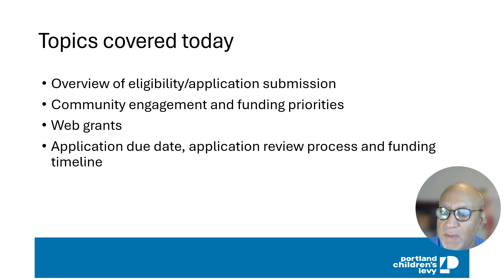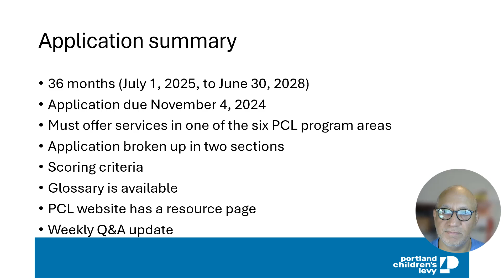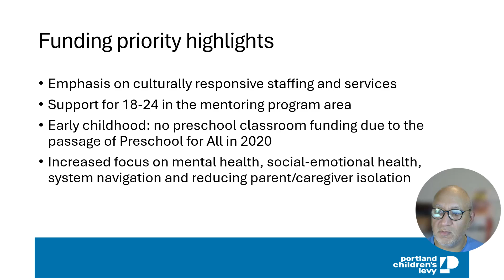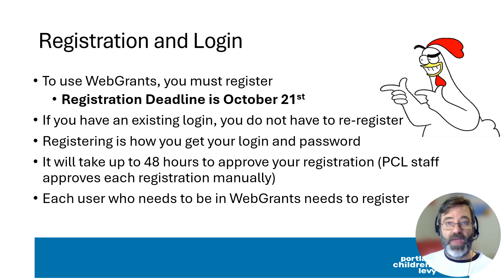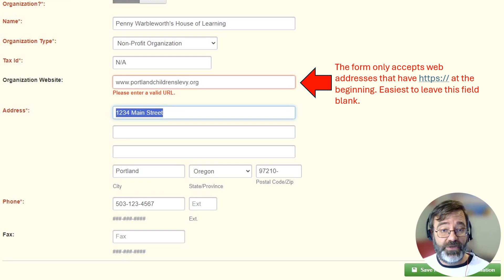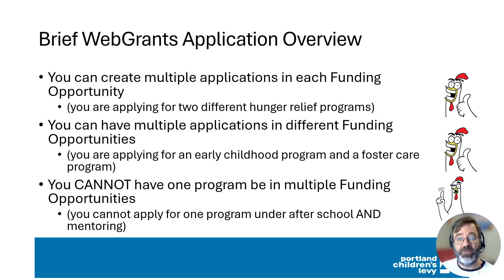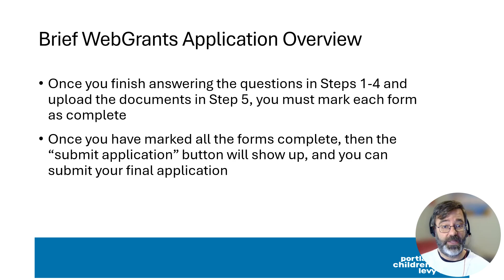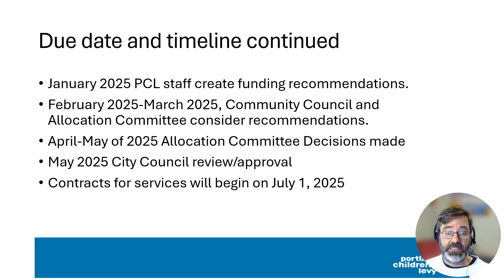Portland Children's Levy large grant funding round info session 2024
PCL staff review the application requirements and WebGrants registration process.